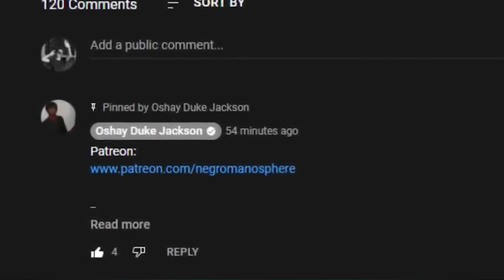City Girl's Mayor's Assistant Just Got His Negro Wake Up Call!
Mr. Keith Freeman is a con artist and convicted Felon who holds key positions in the Village of Dolton and also Thornton Township. He is the right hand Man for Super Mayor Tiffany Henyard.

A senior administrator for both the village of Dolton and Thornton Township has been charged in federal court with engaging in a bankruptcy fraud scheme, the U.S. Attorney's Office for the Northern District of Illinois said in a news release Tuesday.

Keith Douglas Freeman, 45, of Orland Park has been charged with bankruptcy fraud involving making false statements in his bankruptcy petition to conceal his assets and sources of income and a significant claim against him from creditors, the release said.

The officials noted that Freeman was indicted as part of an ongoing federal investigation.

According to the indictment, Freeman filed a Chapter 7 bankruptcy petition in the U.S. Bankruptcy Court in Chicago on Jan. 3.

The indictment alleges that Freeman made several false statements and omissions in the document, including knowingly underreporting income from his employment as both the village administrator for Dolton and the municipality manager for Thornton Township, as well as fees he received from his private consulting business.

NEW: Dolton administrator CHARGED with fraud in federal court

City Girl Mayor’s Top Lieutenant Keith Freeman Indicted

TICK TOCK! City Girl Mayor’s Right Hand Man INDICTED by FEDS!